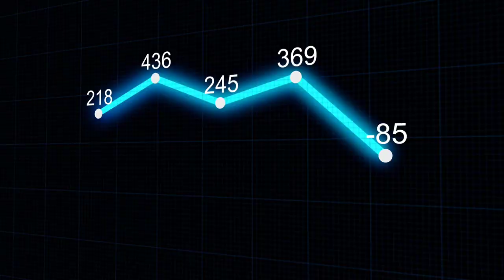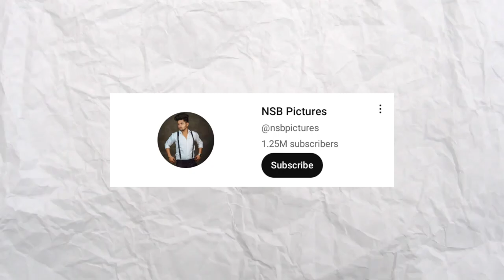How Nsb Pictures is Beating Every YouTube Channel In His Niche! | why nsb pictures is growing fast?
Why nsb pictures is beating every channel in his niche
Nsb Pictures growing tips
Nsb Pictures tips